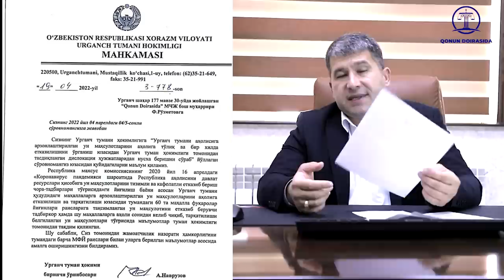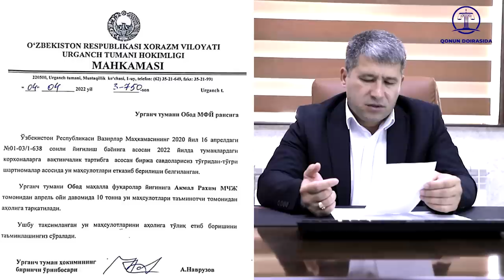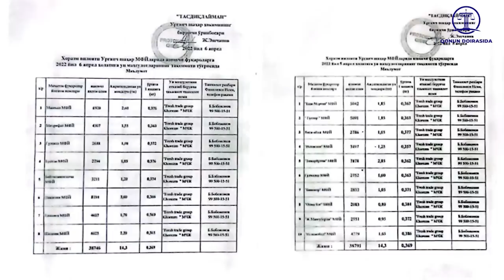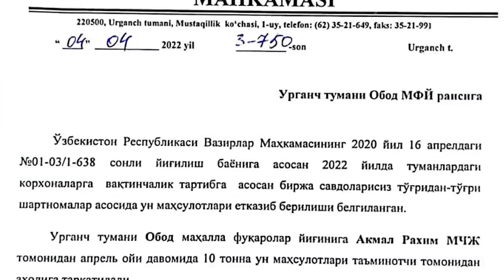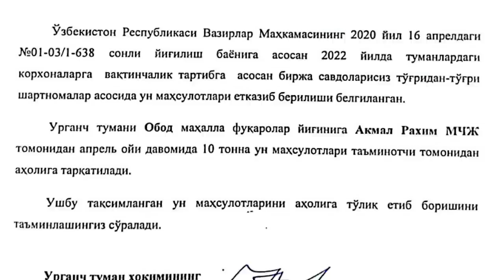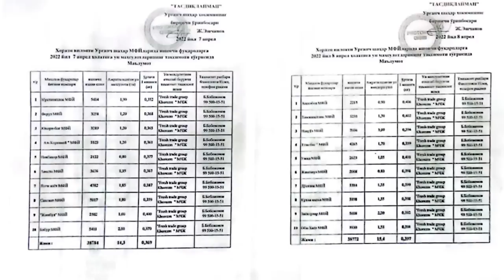Ун давлат томонидан ажратилмоқда буни билишингиз керак.